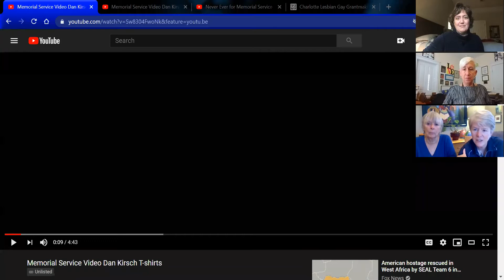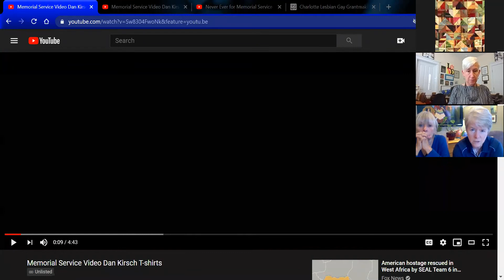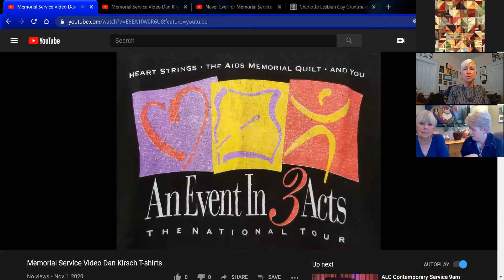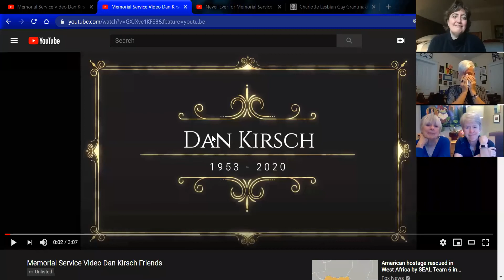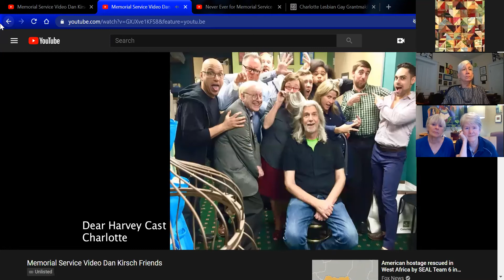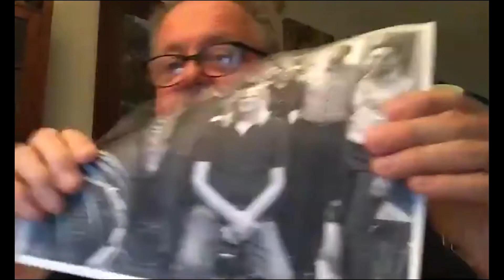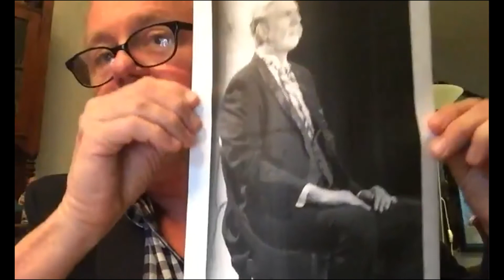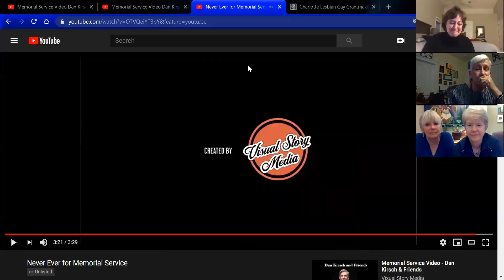Dan Kirsch Memorial Celebration, 2020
Dan Kirsch passed away unexpectedly on February 21, 2020. An in-person memorial service was planned but had to be cancelled due to Covid. This virtual memorial service was held on November 1, 2020 to honor him and his many accomplishments.